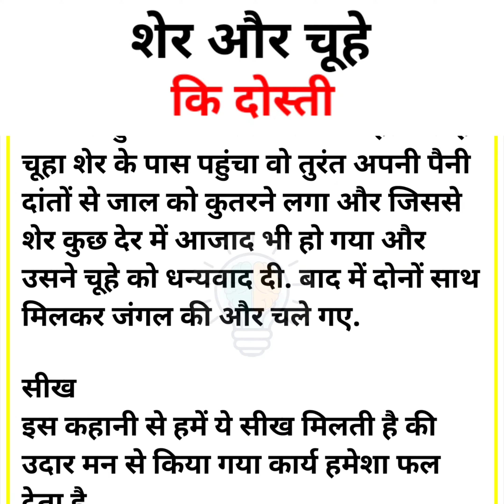उदार मन से किया गया काम हमेशा फल देता हैं/ चूहे और शेर की दोस्ती 😱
🔴𝗖𝗼𝗺𝗺𝗲𝗻𝘁𝘀

और मेरे Video को आगे भी Share करे ताकि वेलोग भी ऐसा Facts & information And Motivation जान सके.
And Thank you My Audience🙏And Love you all ❤

Please मुझे Instragram पर जरुर Follow करें